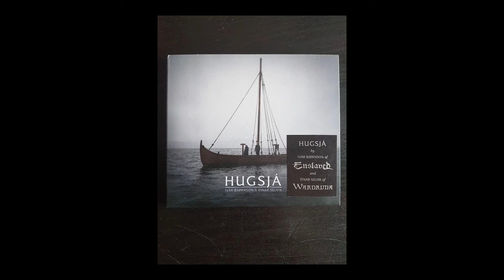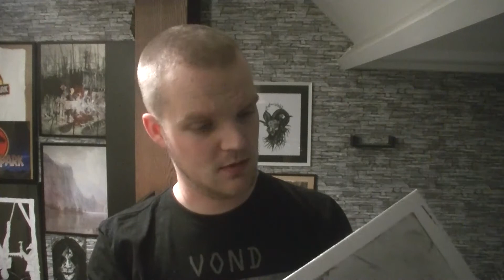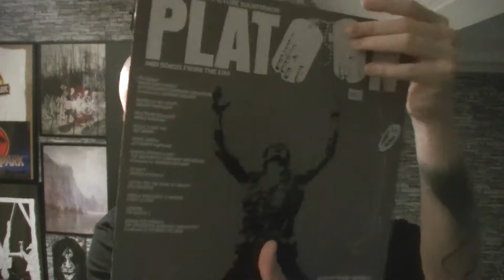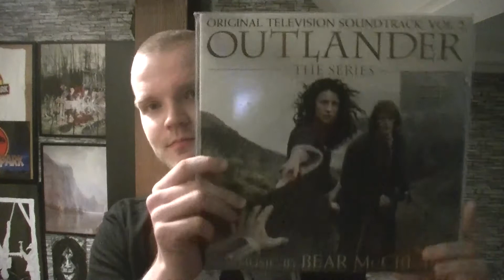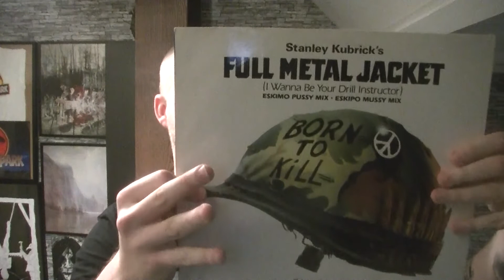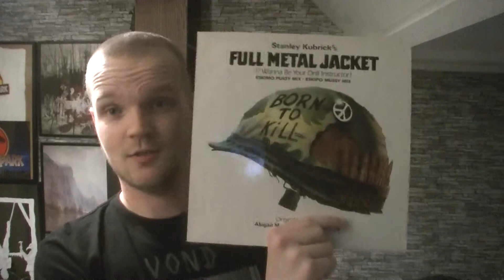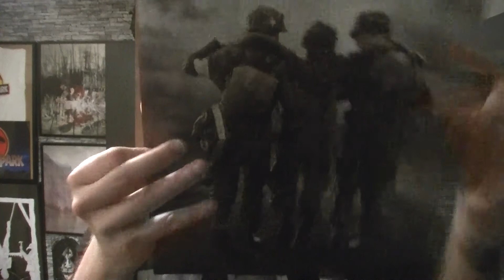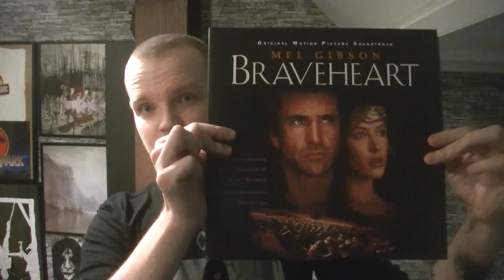Collection: Soundtracks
Support these labels:
Zwaertgevegt.nl
Thethroat.nl
Dyingsun.nl
Torentrans.wordpress.com
Tartarusrecords.com

Support these YouTubers:
Metalviking82: Youtube.com/metalviking82